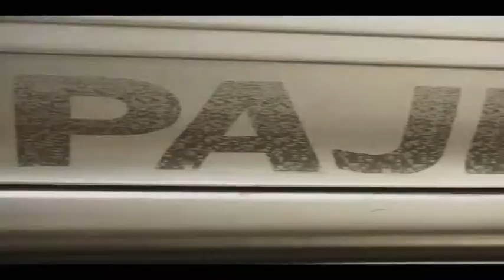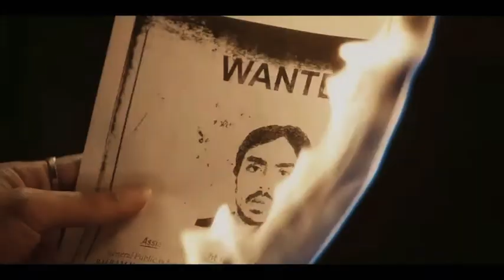The White Tiger / Official Trailer / Priyanka Chopra